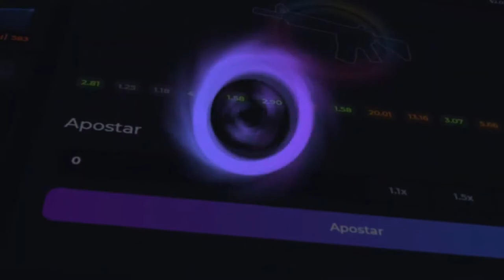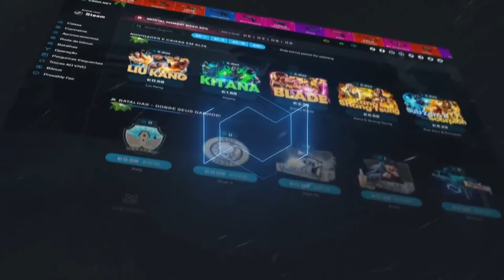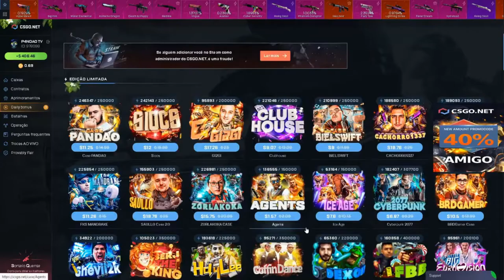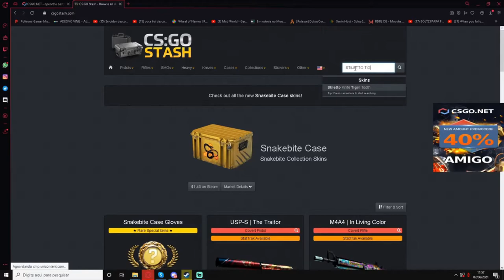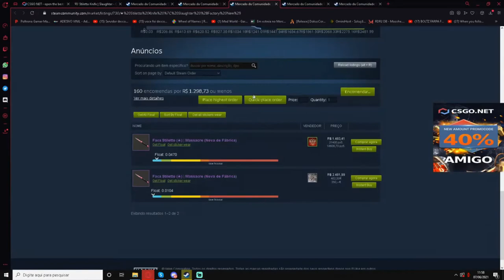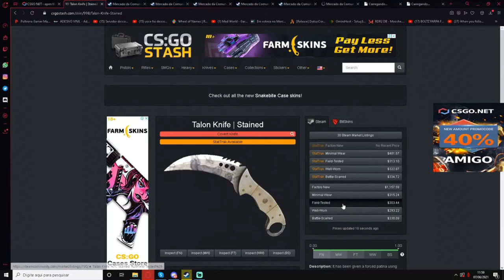TESTANDO uma TATICA DIFERENTE - DEU PROFIT?